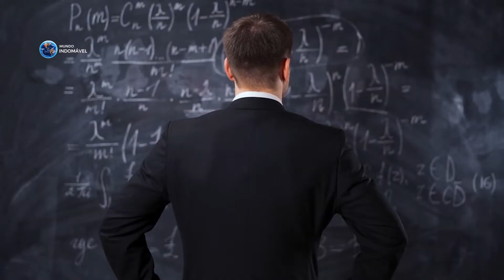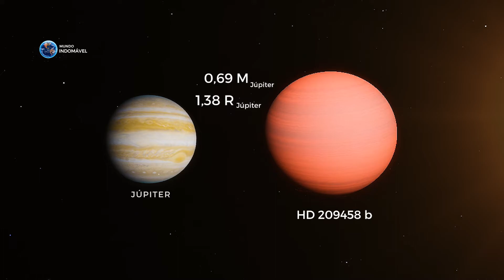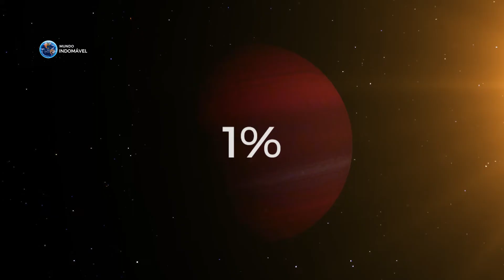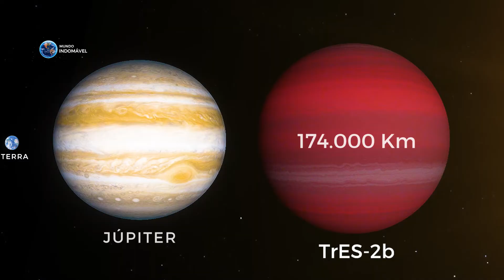Os Maiores Planetas já Descobertos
Qual o maior do planeta do universo? Bom é difícil dizer com certeza. Existem centenas de milhares de mundos alienígenas apenas em nossa galáxia. Existem o todo 100 á 400 bilhões de estrelas na Via Láctea, fazendo as contas, podemos então dizer que a Via Láctea tem – em média – entre 800 bilhões e 3,2 trilhões de planetas, com algumas estimativas colocando esse número em 8 trilhões! Mas alguns deles são inimaginavelmente grandes, e é muito difícil dizer com certeza qual deles é o maior. No entanto, acreditamos que alguns planetas gigantes localizados a milhares de anos luz de distância podem estar entre os maiores planetas encontrados até hoje. Mas porque eles são tão grandes? Vamos descobri.

00:00 Intro
01:16 Massa e Raio
01:52 Júpiter
03:49: Kepler 1647b
05:32 HD 209458
08:02 TrES-2
10:11 Kepler 6-b
12:32 TrES-4

- Savfk - The Grid" está sob uma licença do Creatice Commons (CC-BY) 4.0